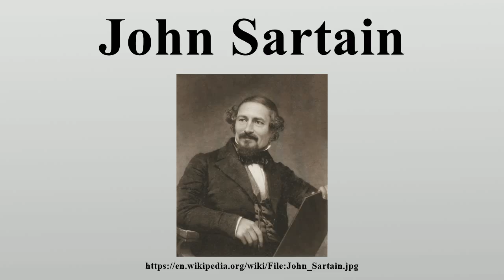John Sartain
John Sartain (October 24, 1808 – October 25, 1897) was an artist who pioneered mezzotint engraving in the United States.

Image-Copyright-Info
Image is in public domain
Artist-Info:  Author Unknown
Image-Copyright-Info